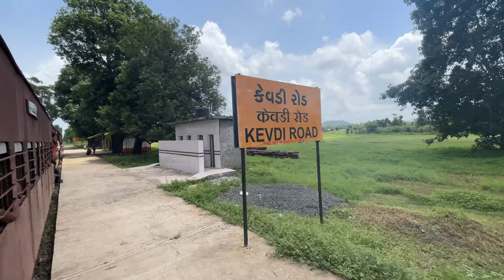Bilimora To Waghai Mini Train🚂 [4k] || Ur20 Vlogs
Bilimora To Waghai Mini Train🚂 || Ur20 Vlogs

Instagram 👇_kittu__. ly